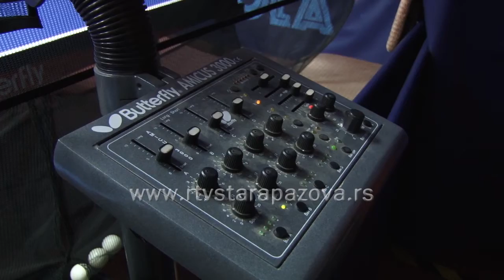Stonoteniski klub „Dunav“ iz Starih Banovaca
Stonoteniski klub „Dunav“ iz Starih Banovaca trijumfalno je završio jesenju polusezonu i zaslužno se nalazi na prvom mestu Sremske lige. O uspehu stonotenisera, ali i o novinama u klubu porazgovarali smo sa trenerima  Jankom Havranom i Borkom Vučkovićem.